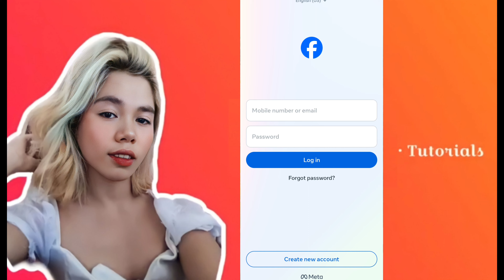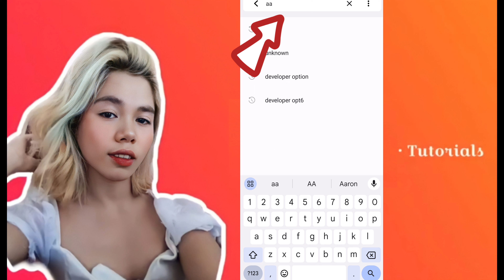PAANO GAWING DALAWA ANG MGA APPS SA CELLPHONE MO | Facebook | Messenger AT IBA PA || GAWIN MO TO!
Hi guys!
New Vlog Tutorial Uploaded Again! 🎉💗

🔎 Janice De Asis 🔎